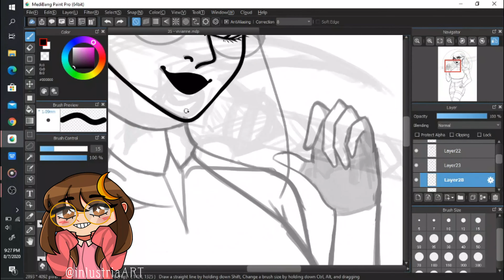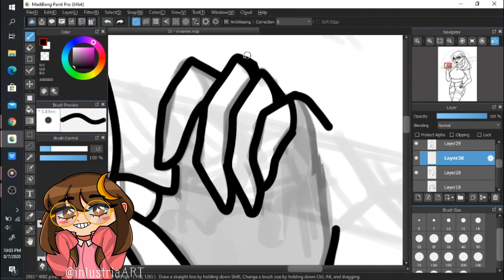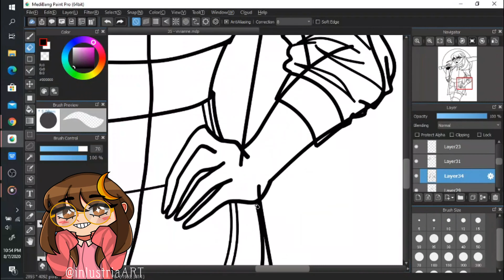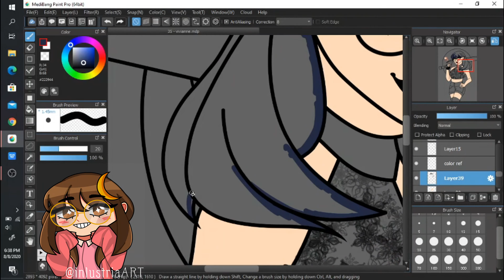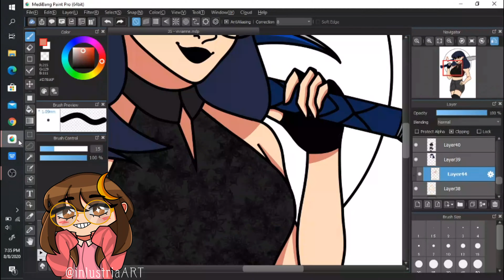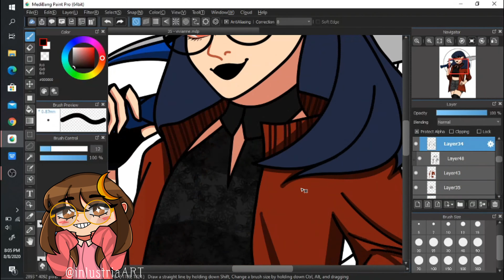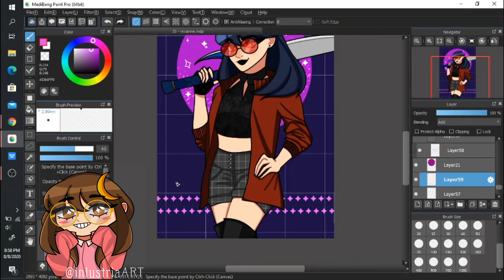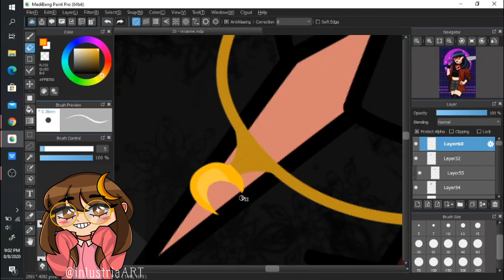[ Speedpaint ] Vivianne | OC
hello! meet my vampire OC Vivianne!!

MATERIALS USED:

OBS studio for onscreen recorder
Wondershare Filmora 9 for video editing

1. Track: It'Sushi - Bright

2. Track: NKNV - Wait For Me

3. Track: A ZI - Never in Love [Beast Trap Release]

COMMISSIONS OPEN! More info on my carrd link!